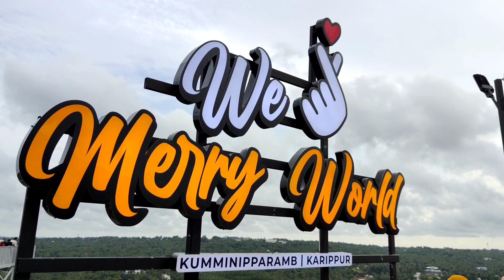Biggest Glass bridge l Merry world family park l Kumminiparambu l kondotty l Malappuram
Biggest Glass bridge l Merry world family park l Kumminiparambu l kondotty l Malappuram l longest glass bridge l malappuram parks l